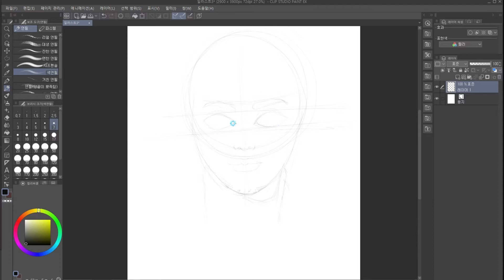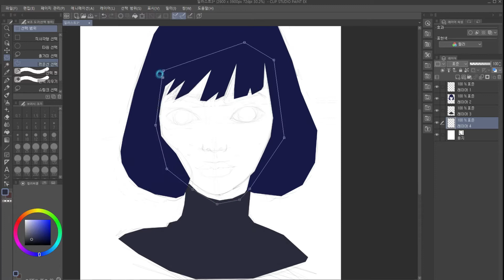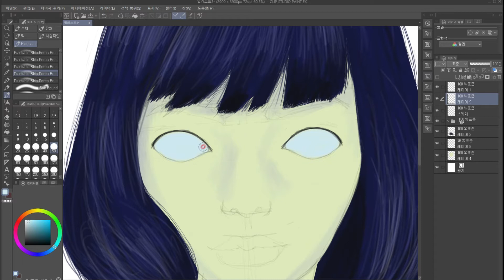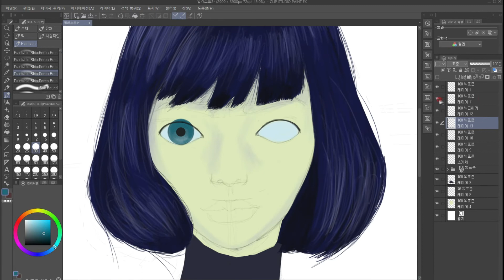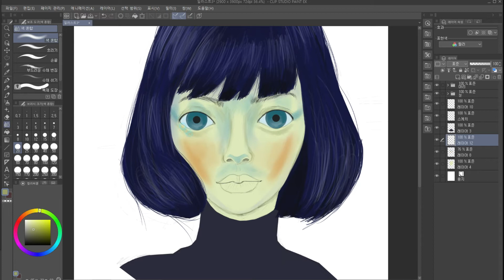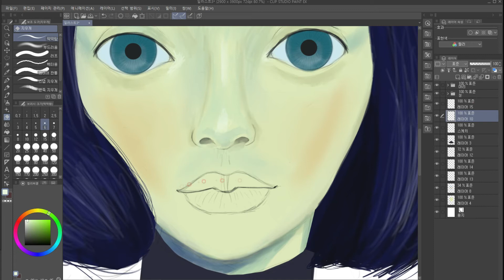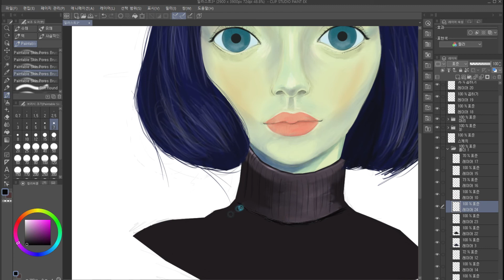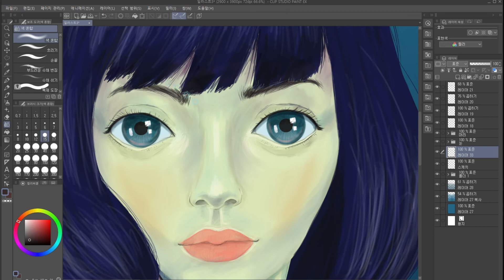Practice drawing Clip Studio work 그림연습해보기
그림연습해보기 클립스튜디오작업
인물화 얼굴 위주로 그림을 연습중인데 조금씩 뭔가 발전하고 있는 기분이다.
그림을 그릴때마다 부족한 부분이 느껴지고 일부는 개선했지만 여전이 부족한 부분이 많다...
특히 집중력과 끈질김이 부족해서 매번 마무리를 어설프게 끝내게 된다.
이번에는 클립스튜디오 오류로 인해 저장이 안되고 프로그램이 꺼지는 바람에 곤란했지만 그래도 뭔가 발전하고 있는게 느껴져서 다행이고 만족스런 느낌이다.

Practice drawing Clip Studio work
I'm practicing drawing mainly on portraits and faces, but I feel like I'm improving little by little...
Every time I draw a picture, I feel the lack of it, and although some of it has been improved, there are still many things that are lacking...
In particular, due to lack of concentration and tenacity, I end up clumsily every time...
This time, it was difficult because it could not be saved due to a Clip Studio error and the program was turned off, but I am happy and satisfied because I feel that something is developing.